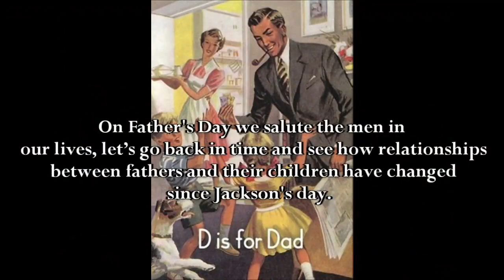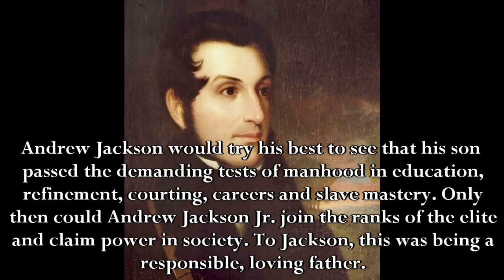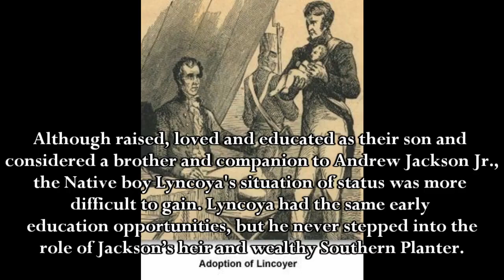History from Home - Father's Day